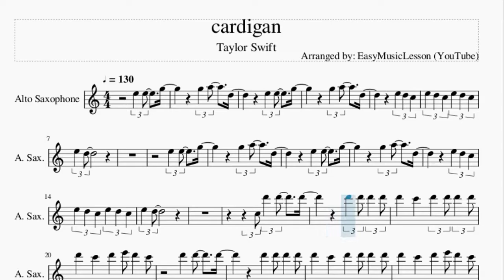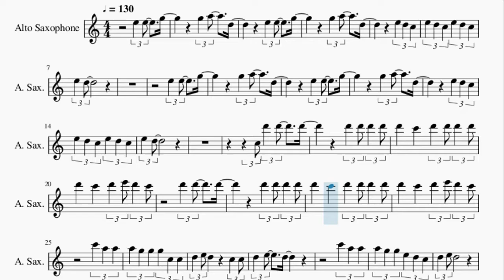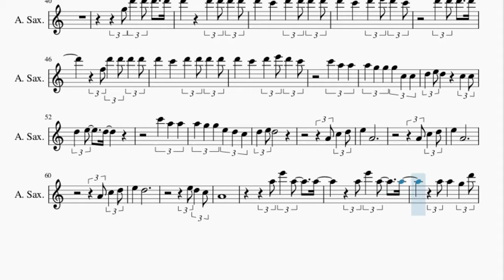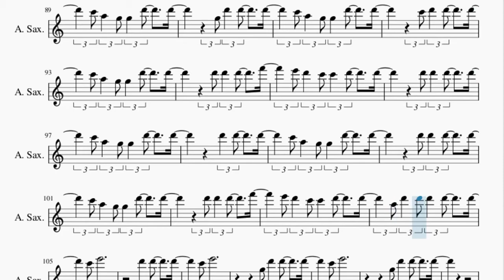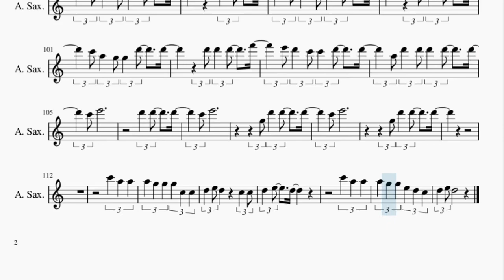Alto Sax Sheet Music: How to play cardigan by Taylor Swift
Here is a sheet music/tab video on the song cardigan by Taylor Swift on the alto sax. A alto sax sheet music arrangement which is transposed to notes that are easily played by alto sax, for the song cardigan by Taylor Swift.

EasyMusicLesson teaches you to play the your favorite instrument, through well-arranged sheet music so that you too can learn how to play cardigan by Taylor Swift on the alto sax as fast as you can. A alto sax sheet music with backing tracks to help your play the song better.

Chords of Saxophone arrangement:
F Min   A# Maj   G# Maj   A# Maj   F Min   A# Maj   G# Maj
A# Maj   D# Maj   A# Maj   G# Maj   A# Maj   F Min   A# Maj
G# Maj   A# Maj   F Min   A# Maj   G# Maj   A# Maj   D# Maj
A# Maj   G# Maj   A# Maj   G# Maj   C Min   D# Maj   G# Maj
G# Maj   C Min   A# Maj   G# Maj   G# Maj   C Min   A# Maj
G# Maj   D# Maj   A# Maj   G# Maj   A# Maj   D# Maj   A# Maj
G# Maj   A# Maj   D# Maj   A# Maj   G# Maj   A# Maj   D# Maj
A# Maj   G# Maj   A# Maj   D# Maj   A# Maj   G# Maj   A# Maj
G# Maj   C Min   D# Maj

Melody notes of Saxophone:
E5 D5 C5 E5 D5 C5
E5 D5
E5 D5
A5 G5 G5 G5 C5 C5
A5 G5 G5 E5 D5 C5
E5 E5 G5   A5 D5
E5 D5
F5 D6 D6 D6 D6
E5   A4
A4 C5 D5
E5   A4
A4 C5 D5
E5   D5
E5 D5 C5
A4
A5 A5   G5 D6
E6     D6 C6
E6 A5
G5   G5 E6 A5   G5
C6
D6   E6   A5 A5 C6
E6 D6 C6 E6 D6 C6
E6 D6
G5 G5 D6 D6   D6
C6 A5 G5 G5 D6   D6
G5 D6 D6   D6
C6 D6 D6   D6
D6 D6 D6   F6
E6 D6 C6 C6 D6   D6
D6 D6 D6   D6
D6 D6   D6
A5 D6 D6 D6 D6   D6
C6 E6
D6 D6   D6
C6 E6